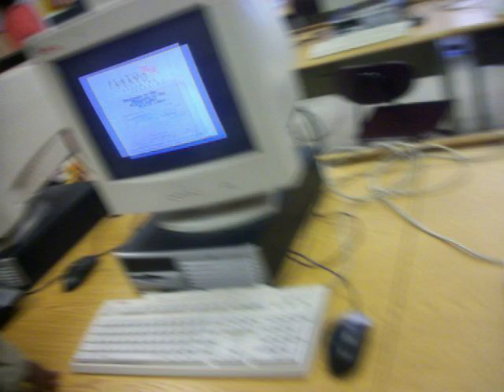hope the teacher doesnt see 4